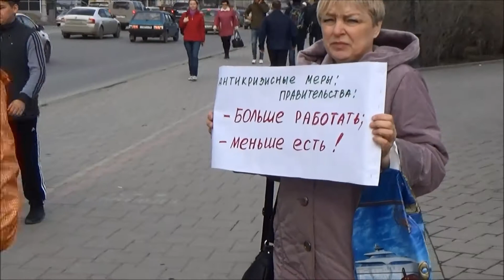Пикеты после Марша 19 04 2015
После Марша Мира и Свободы 19 апреля 2015 года активисты и граждане Екатеринбурга переместились на одну из центральных площадей города (Труда) и провели акцию памяти Немцова вместе с серией одиночных пикетов.